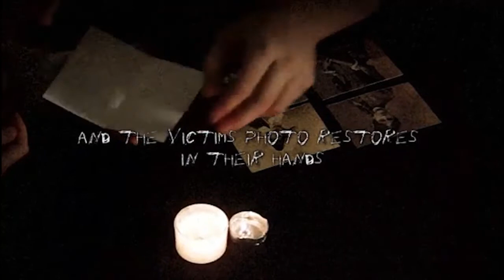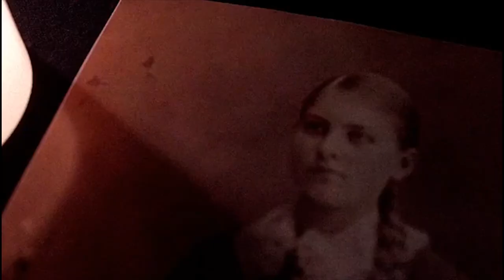Freak by Dave Forrest